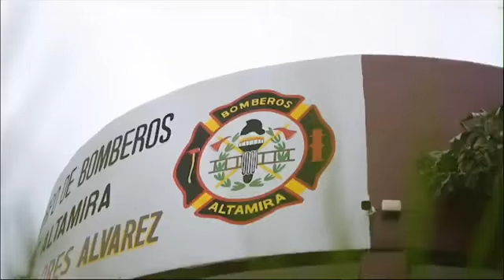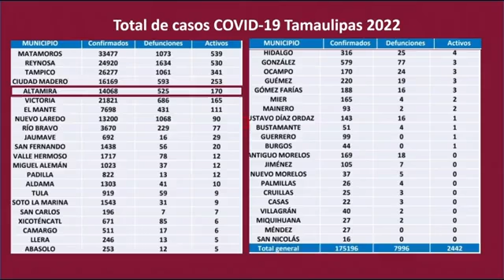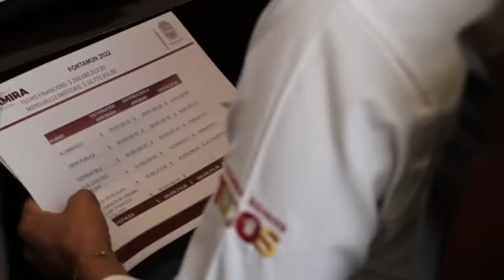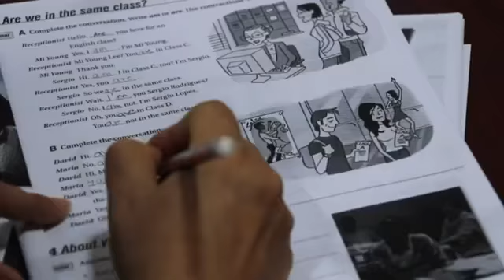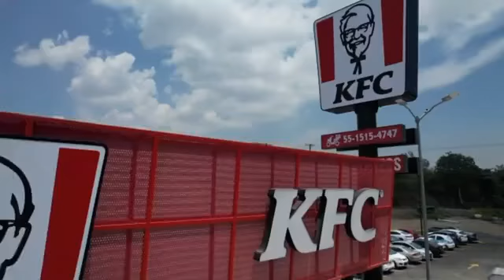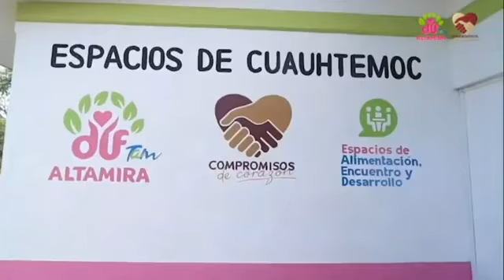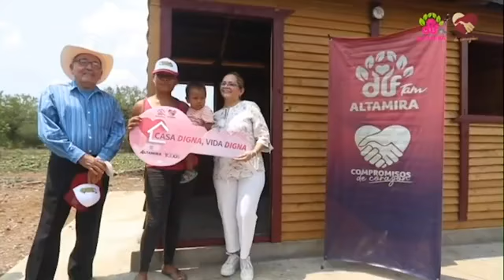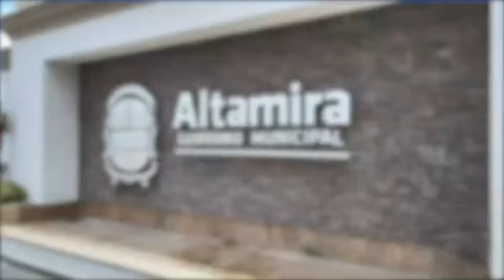47a Mañanera - Gobierno de Altamira 2022 - 22/08/2022